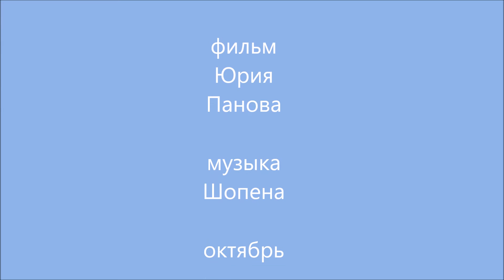Кольцово. Золотая осень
Прогулки по Кольцово осенью с Шопеном